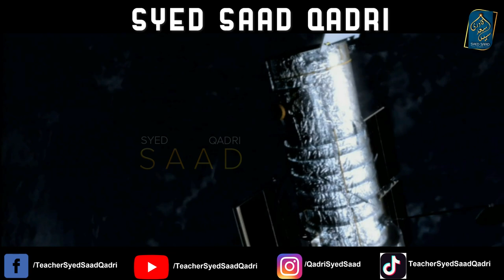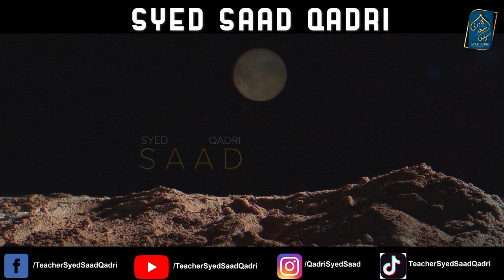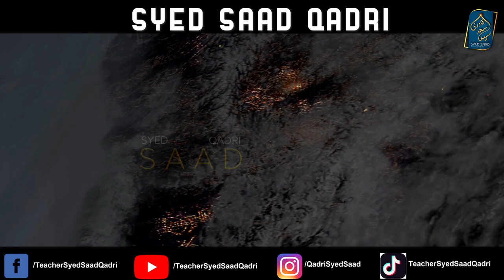Did Dubai UAE landed on moon before India? Kya UAE Chand per pehle Puhancha ya India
0:00 Channel Intro